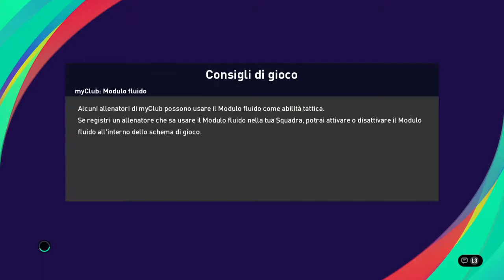Sparta Rotterdam vs Fortuna Sittard Academy